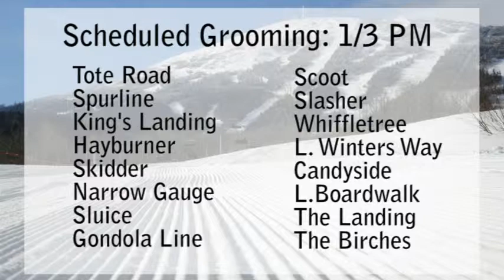WSKI Weather & Trail Report Jan 4th AM